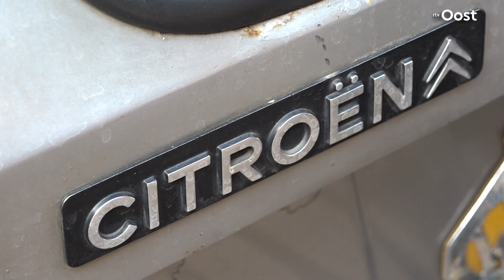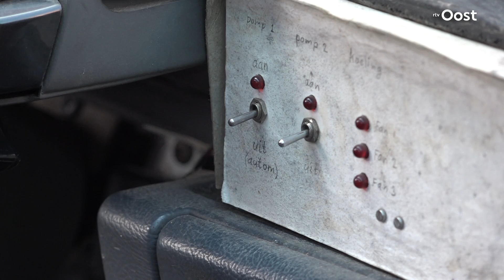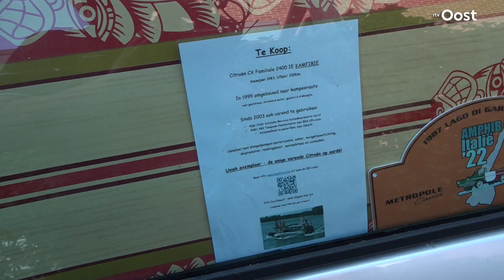Een Citroën die kan rijden én varen: Erik Jan heeft ‘m gebouwd | RTV Oost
Erik Jan heeft zijn Citroën CX omgebouwd tot een amphicar! Hij noemt hem zelf een kamphibie. Want je kan er ook in slapen. Fantastisch toch!

00:04:52 - Erik Jan brengt zijn auto te water!

Wat is nou typisch Overijssel? In onze rubriek Op Expeditie gaan we op zoek naar de Overijsselse cultuur en alles wat daar bij hoort: carnaval, carbid schieten, trekkers, boeren, oldtimers, lego, jongeren met ondernemingen, auto's, truckers of verzamelaars. Herinner je je bijvoorbeeld nog carbidschieter Bennie? Bekend en berucht door de zin: “Bennie oren dicht!”